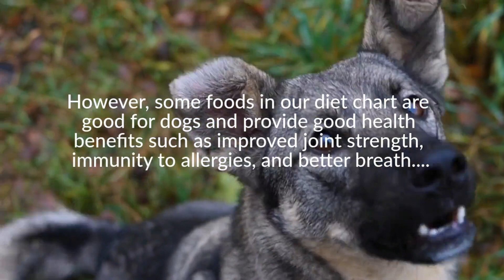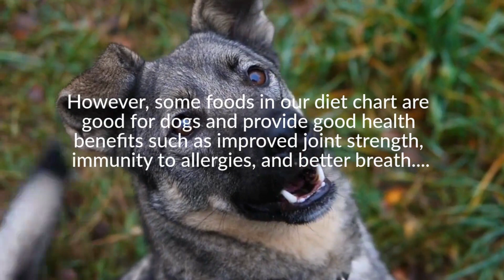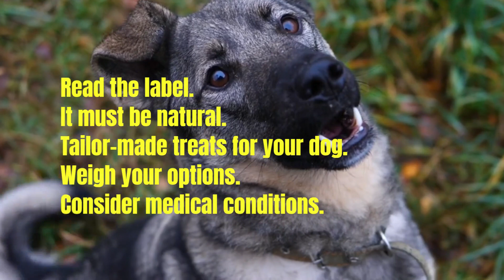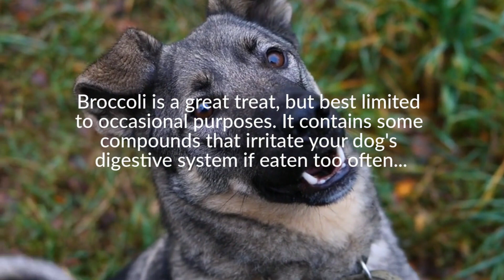¿What HUMAN SNACKS can DOGS EAT?🐶🍪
📌 Some of the foods or vegetables we are eating can create a disaster for the dog's health.

Raw diets improve skin and coat health, that much is clear. So what are the best answers to the question "What snacks can dogs eat?" and “What treats can I give my puppy? Here are five things to consider: WATCH THE VIDEO.